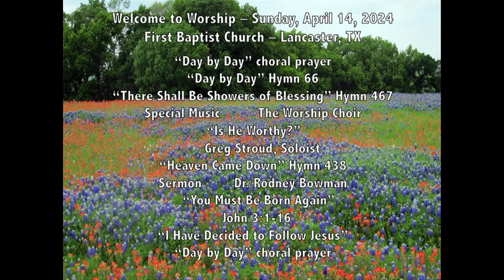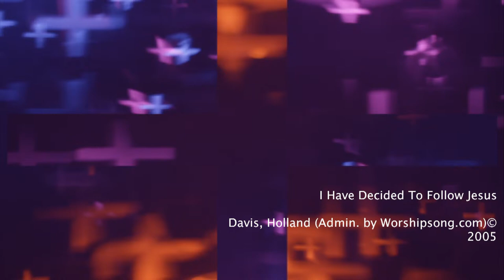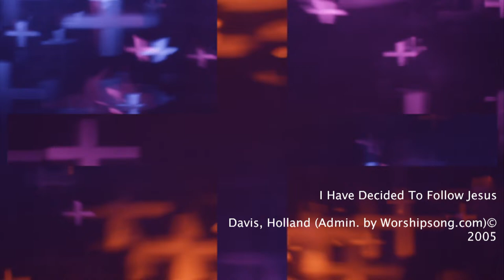Sunday, April 14, 2024 - First Baptist Lancaster, TX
John 3:1-18
Dr. Rodney Bowman